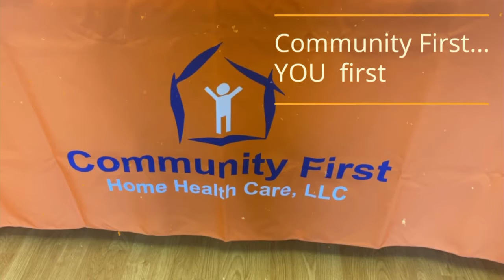Thanksgiving and Community First's 6th year Anniversary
Can't believe it's been 6 years... Grateful forever 💙💙🔶